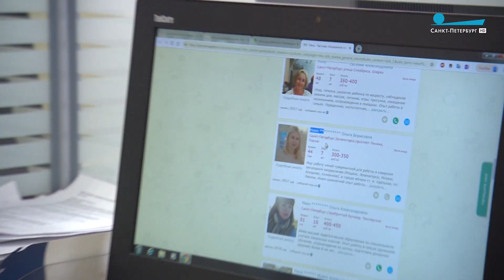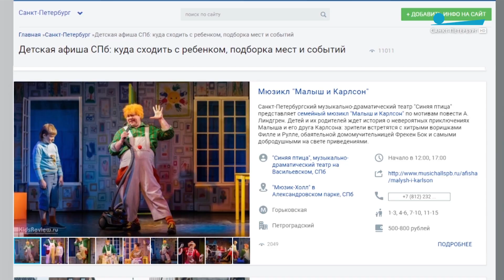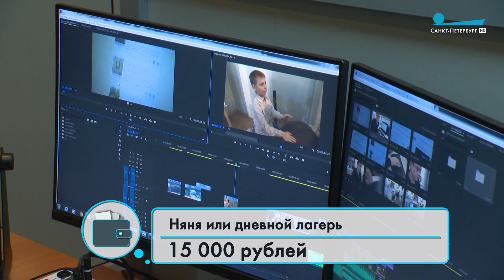Весенние каникулы. Как отдохнуть ребёнку и сколько это будет стоить?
Радость для детей и головная боль для родителей. Куда деть и чем занять ребёнка во время весенних каникул? И во сколько могут обойтись пять необычных рабочих дней? Репортаж Андрея Фёдорова.